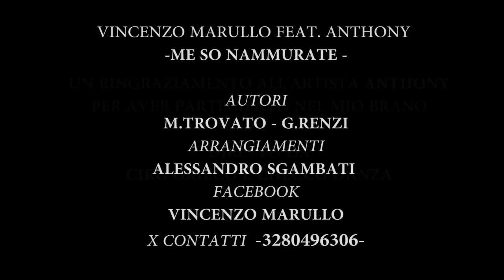Anthony Ft. Vincenzo Marullo - Me So Nammurate (Video Ufficiale 2015)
@2015 G&D PRODUCTION: ANTHONY ft VINCENZO MARULLO - Me So Nammurato (Video Ufficiale 2015)